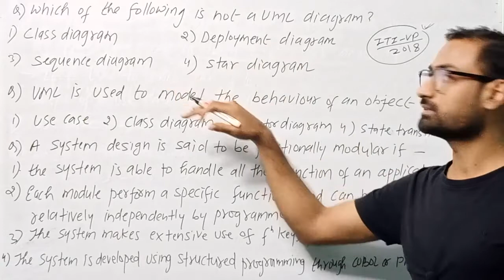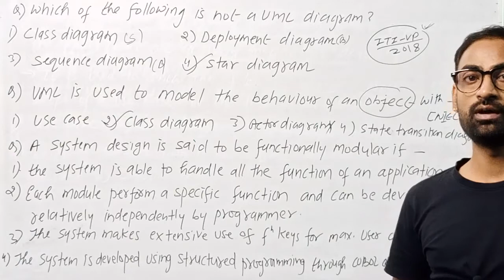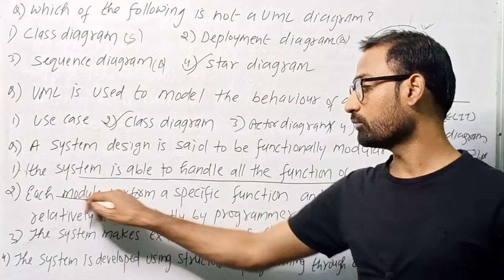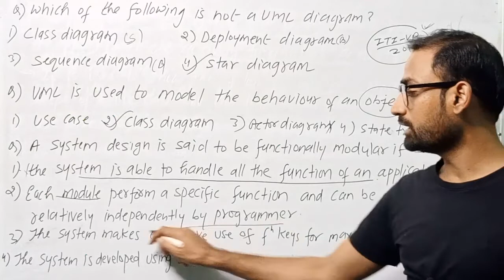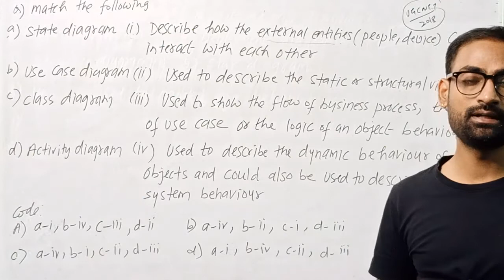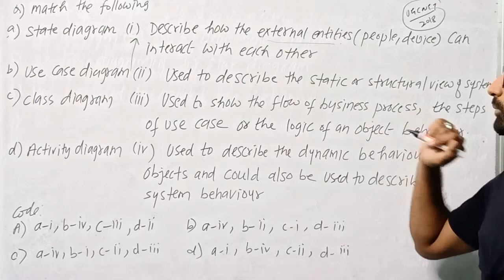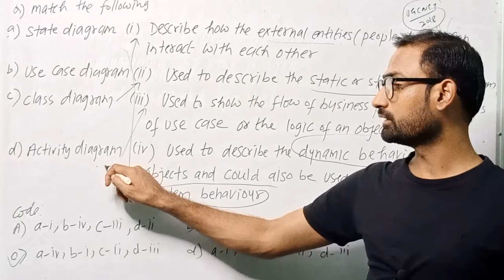System Analysis and Design-26| Important question on UML diagram types| Types of UML Diagrams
system analysis and design
system analysis and design full tutorial
system analysis and design mcq questions
system analysis and design for computer teacher
system analysis and design important questions
what is class diagram in structured analysis and design

 rpsc programmer vacancy 2022|rpsc programmer | rpsc programmer salary| rpsc programmer vacancy |
rpsc programmer previous paper |rpsc programmer job profile| rpsc programmer syllabus| rpsc programmer classes
|rpsc programmer preparation| rpsc programmer grade pay| rpsc programmer book| rpsc programmer 2022 vacancy salary |
rpsc programmer paper 2013| rpsc programmer prevous year paper| programmer vacancy in rajasthan 2022 | programmer
vacancy in rajasthan 2022| programmer ki salary kitni hoti hai| rpsc programme test

informatics assistant 2021| informatics assistant previous year paper|informatics assistant rajasthan syllbus|
suchna sahayak vacancy 2022| suchna sahayak syllabus| suchna sahayak bharti | suchna sahayak classes| suchna sahayak salary|
suchna sahayak qualification| suchna sahayak bharti 2022| suchna sahayak eligibility|
suchna sahayak kya hota hai| suchna sahayak qualification in rajasthan|

computer teacher latest news | computer instructor result | computer instructor dv news|
computer instructor latest news| computer instructor cutoff 2022| computer instructor dv date|
computer instructor result 2022| computer instructor answer key 2022| computer instructor document verification|
computer instructor salary in rajasthan | computer instructor latest news today in rajasthan|